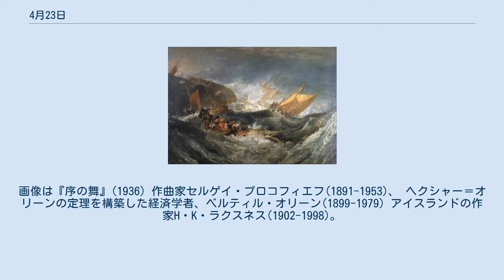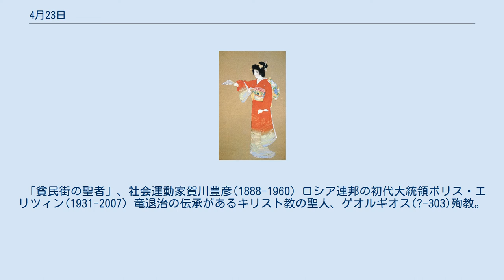4月23日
4月23日（しがつにじゅうさんにち）は、グレゴリオ暦で年始から113日目（閏年では114日目）にあたり、年末まではあと252日ある。
 ウィリアム・シェイクスピア『ウィンザーの陽気な女房たち』初演（1597年）。
画像はヨハン・ハインリヒ・フュースリー画『洗濯籠のフォルスタッフ』（1792年） 画家ジョゼフ・マロード・ウィリアム・ターナー(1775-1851)誕生。
画像は『ミノタウルス号の難破』 第15代アメリカ合衆国大統領、ジェームズ・ブキャナン(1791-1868)誕生 ロマンティック・バレエを確立したバレエダンサー、マリー・タリオーニ(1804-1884)誕生 量子論の創始者の一人、マックス・プランク(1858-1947) 作曲家エセル・スマイス(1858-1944)。
婦人参政権の推進者でもあった 日本画家、上村松園(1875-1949)。
画像は『序の舞』(1936) 作曲家セルゲイ・プロコフィエフ(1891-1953)、 ヘクシャー＝オリーンの定理を構築した経済学者、ベルティル・オリーン(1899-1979) アイスランドの作家H・K・ラクスネス(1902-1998)。
 アメリカ合衆国の女優・外交官、シャーリー・テンプル(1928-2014) プラハのアダルベルト(956-997)、古プルーセン人の聖木を切り倒し殺害される 源為朝(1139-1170)自害。
琉球へ逃れたなどとする伝承もある ミゲル・デ・セルバンテス(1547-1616)没。
 桂冠詩人、ウィリアム・ワーズワース(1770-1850)没。
 「貧民街の聖者」、社会運動家賀川豊彦(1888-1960) ロシア連邦の初代大統領ボリス・エリツィン(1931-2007) 竜退治の伝承があるキリスト教の聖人、ゲオルギオス(?-303)殉教。
後にスペインの書店がこの日とセルバンテスの命日などを結び付け、今日では書物を贈るサン・ジョルディの日となっている